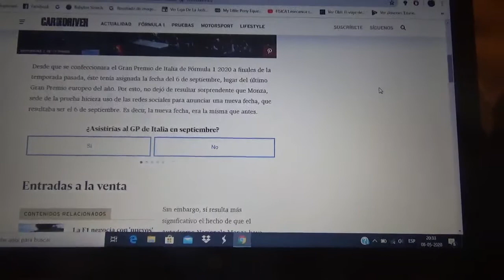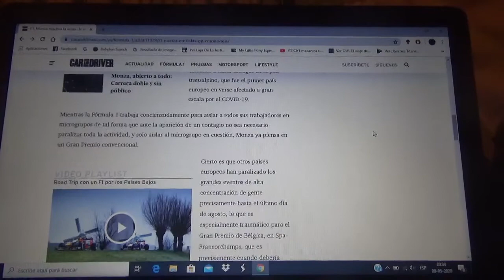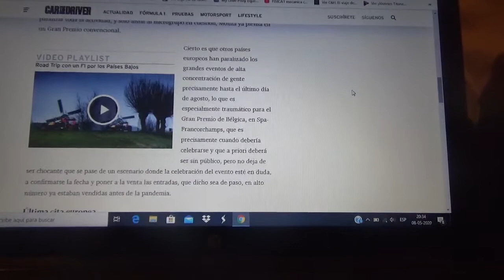Monza reactiva su venta de entradas para su GP de F1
Los tifosi podrán asistir al trazado italiano para el GP de Italia de este 2020